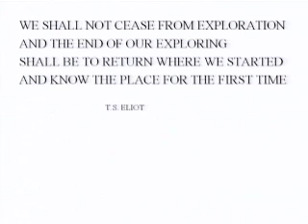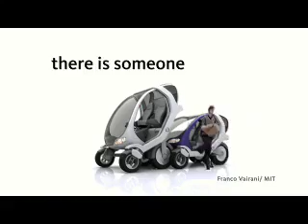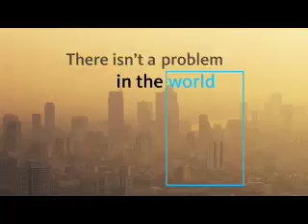Graham Hawkes: Fly the seas on a submarine with wings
Graham Hawkes takes us aboard his graceful, winged submarines to the depths of planet Ocean (a.k.a. "Earth"). It's a deep blue world we landlubbers rarely see in 3D.